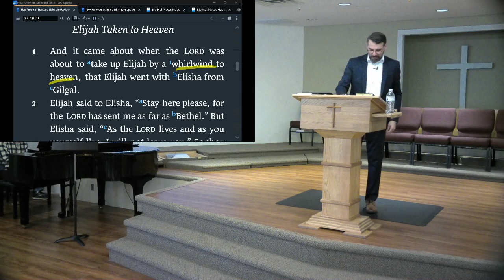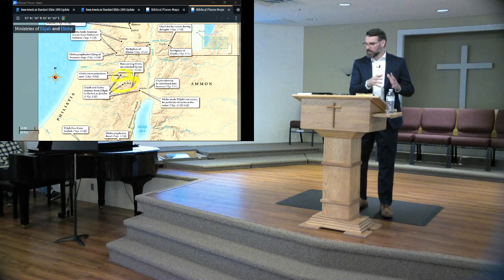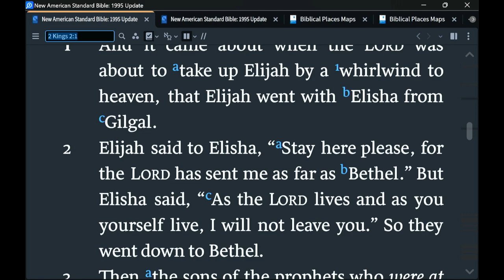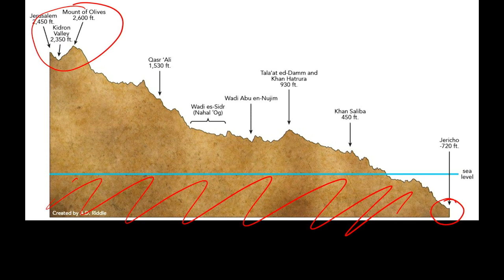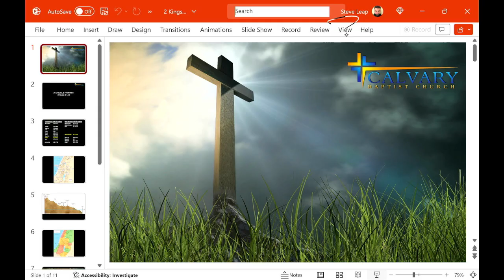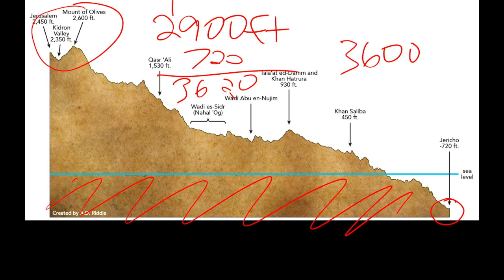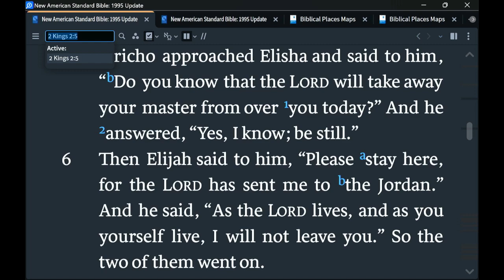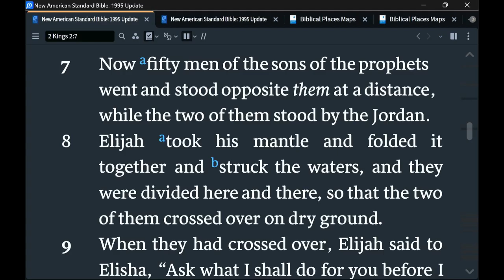A Double Portion of Your Spirit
2 Kings 2:1-18
PM Message